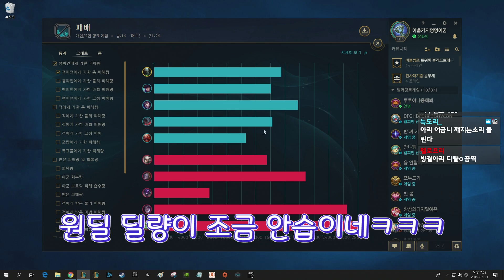육족괴물 정글러, 여러분도 꿀빠세요 (우르곳 정글 / 롤)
- 트위치 방송에서 진행한 컨텐츠를 올리는 몽튜브입니다.

*문의 사항이나 건의 피드백 등 보낼 게 있으면